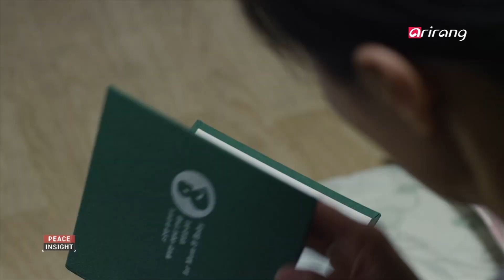[Peace Insight] Ep.87 - Two Women / 4-Way Talk / Seoul People / What Remains Behind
Ryeon-hui and Yeon-hui, Two Different Yet Similar Women / Hosting of a 4-Way Talk / EP.11 : Seoul People & EP.12 : What Remains Behind / 다르지만 닮은 두 여자, 련희와 연희 / 4자회담 개최 / EP.11 : 서울 사람들 & EP.12 : 남겨진 것들

ㅇThe Site of Reunification ㅇ
Ryeon-hui and Yeon-hui, Two Different Yet Similar Women
A North Korean defector and a runaway girl, who share the same pain, met each other.
We introduce the film "Ryeon-hui and Yeon-hui" on "The Site of Reunification."

ㅇ The Footprints of Reunification ㅇ
Hosting of a 4-Way Talk
We are living in Korea, which is in a state of ceasefire.
4 nations had gathered in order to transform the ceasefire agreement into a peace agreement.
We revisit that day on "The Footprints of Reunification."

ㅇ Calm Down Cheong-dung ㅇ
EP.11 : Seoul People & EP.12 : What Remains Behind
Homesick Cheong-dung goes into a North Korean restaurant by chance.
There, he feels a unique type of brotherhood with someone also from North Korea.
This is a webdrama that portrays a unified future.
'Calm Down Cheong-dung' starts now.

ㅇ통일의 현장 ㅇ
다르지만 닮은 두 여자, 련희와 연희
같은 아픔을 가진 탈북민과 가출소녀가 만났습니다.
오늘 통일현장에서 영화 련희와 연희를 소개합니다.

ㅇ 통일발자국 ㅇ
4자회담 개최
우리는 휴전 상태의 한반도에서 살고 있습니다.
이러한 정전협정을 평화협정으로 전환시키고자 4개국이 모여논의 한 적이 있는데요,
오늘 통일발자국에서 그 날을 찾아갑니다.

ㅇ청둥아 진정해 ㅇ
EP.11 : 서울 사람들 & EP.12 : 남겨진 것들
고향의 추억을 되새기던 청둥이는 우연히 북한 음식점을 가게 되는데요.
그 곳에서 알게된 고향 사람에게 남다른 형제애도 느낍니다.
통일 미래를 그린 웹드라마죠.
청둥아 진정해 지금 시작합니다.